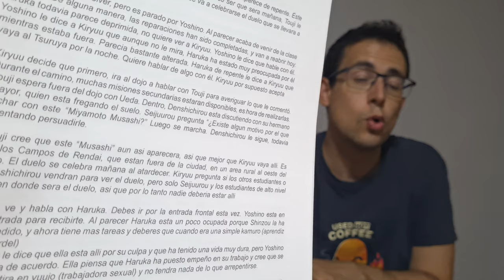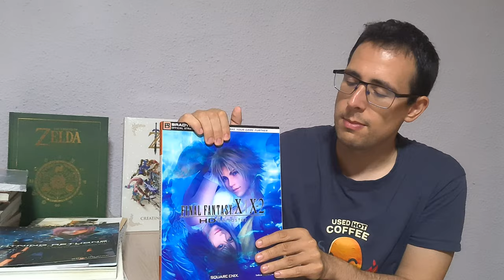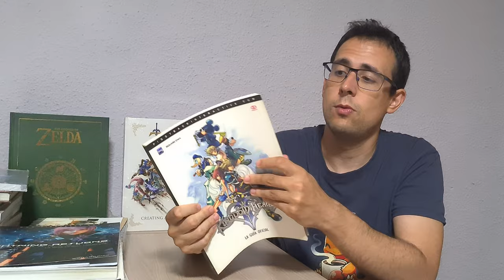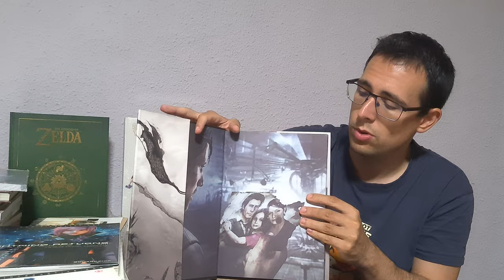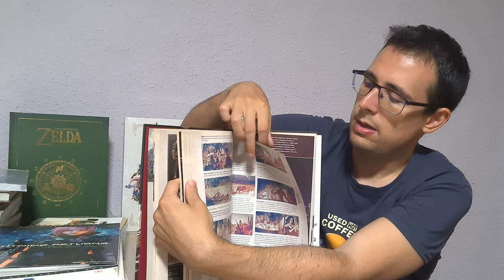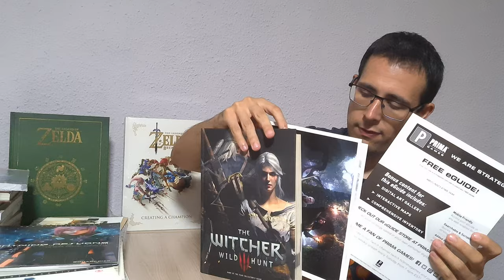¿QUE HA SIDO DE LAS GUIAS OFICIALES DE VIDEOJUEGOS? MI COLECCIÓN DE GUIAS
Si te a gustado el vídeo, regálame un LIKE.